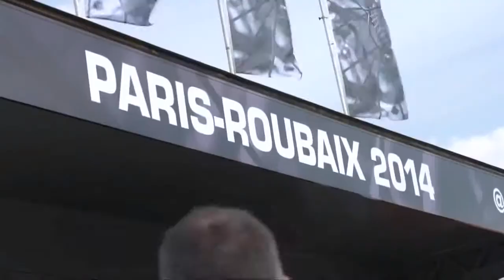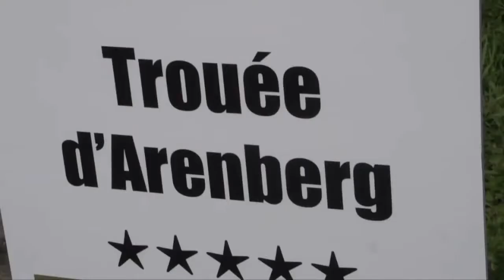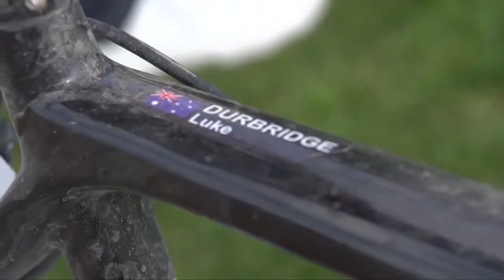Orica-GreenEDGE - Paris Roubaix 2014